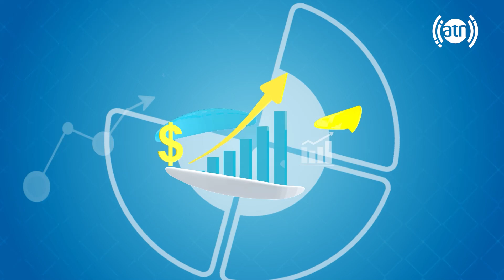Activities of Qasim Sadat, MMA trainer / فعالیت های ورزشی قسیم سادات، مربی مبارزات آزاد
فعالیت های ورزشی قسیم سادات، مربی مبارزات آزاد
Activities of Qasim Sadat, MMA trainer